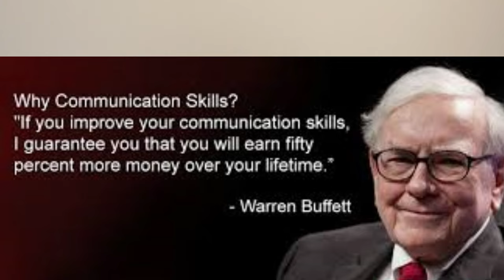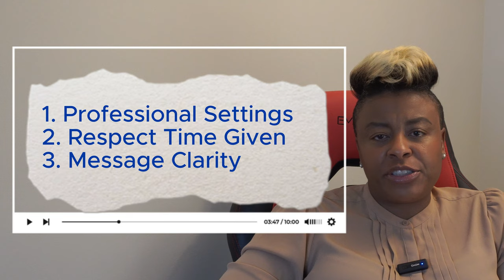Raise Your Net Worth 50% With THIS Skill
Boost your net worth by 50% with this essential skill: communication! 🚀 Join me as I guide you through a step-by-step blueprint to mastering effective communication in professional settings. Discover how honing this skill can elevate your financial success and entrepreneurial journey. Inspired by Warren Buffett's advice, this video is packed with actionable insights to transform your approach.

Here's what you'll learn:
- **Plan Your Content**: Avoid fluff, focus on clarity.
- **Respect Time**: Stick to your allotted time; it's professional courtesy.
- **Eliminate Filler Words**: Enhance your speech's impact.
- **Engage Your Audience**: Use gestures and eye contact effectively.
- **Prepare and Rehearse**: Boost confidence for presentations.

As an entrepreneur, I've learned these techniques to captivate audiences and drive success. Let's unlock your potential together! Let's elevate your communication game!

The Art of Smart Brevity by Jim VandeHei, Mike Allen, and Roy Schwartz

CHAPTERS:
00:00 - Intro
00:34 - Time Management Tips
05:48 - Audience Engagement Strategies
09:04 - Preparation and Rehearsal Techniques
10:15 - Conclusion and Key Takeaways
10:45 - Feedback and Discussion